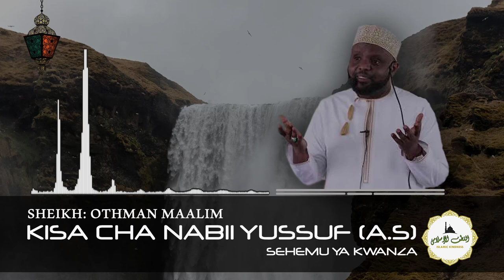Historia/Kisa cha Nabii Yusuf (A.S) (Sehemu ya 1) - Sheikh Othman Maalim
Kisa cha nabii Yusuf (A.S) sehemu ya Kwanza kinacho simuliwa na sheikh Othman Maalim